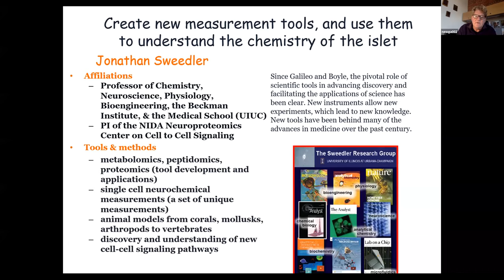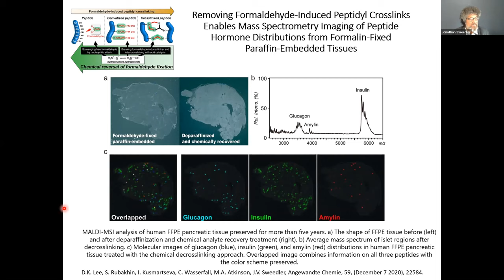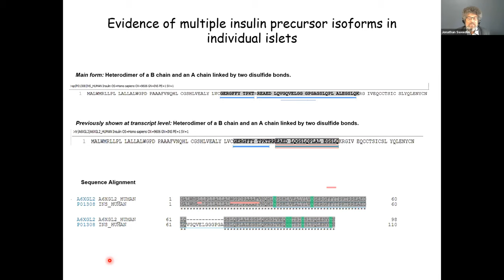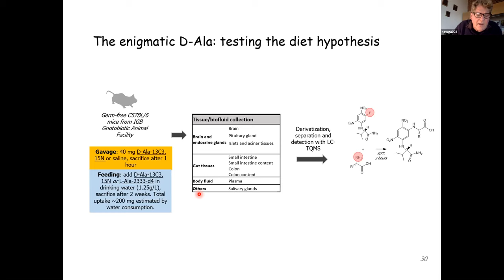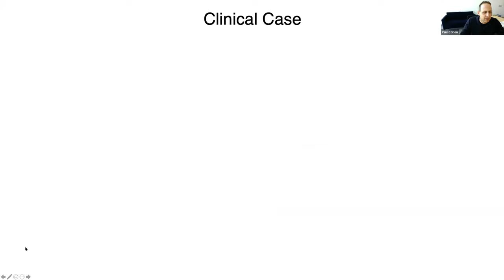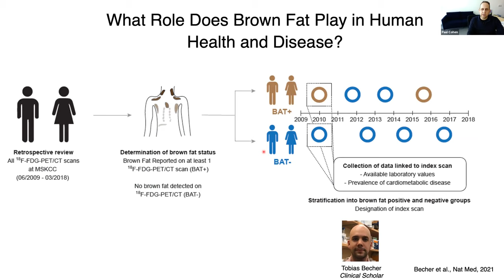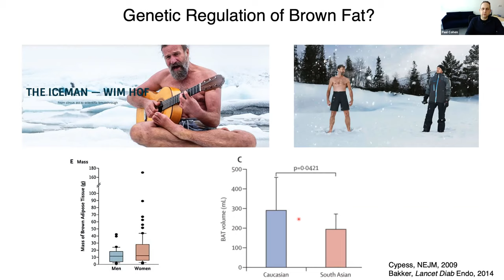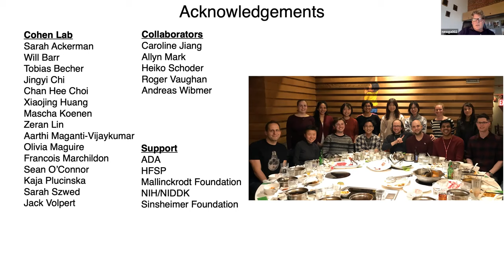2 - January 2021 - Jonathan Sweedler / Paul Cohen